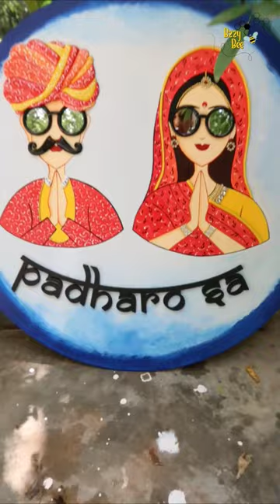Apni behna k liye banaya sabse bada padharo sa 🤗